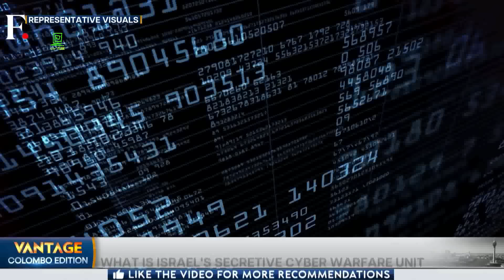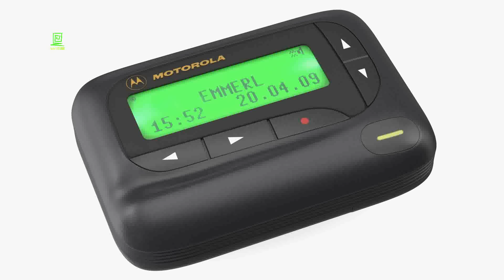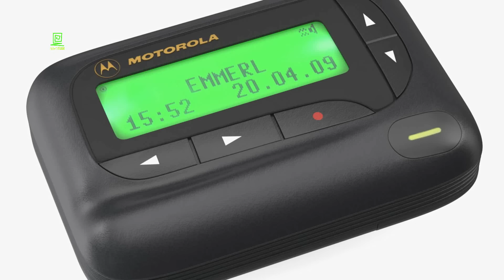የሞሳድ አዲሱና አደገኛው ስልት ተረክ ሚዛን Salon Terek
የሞሳድ አዲሱና አደገኛው ስልት በአብዱልሰመድ ሙሃመድ ተረክ ሚዛን ሳሎን ተረክ salon terek
አዘጋጅ  አብይ ሰኢድ

በአብዱልሰመድ ሙሃመድ / ሞሼ ዳያን / አብይ ሰኢድ / ሄኖክ ገለታው / አለማየሁ ግርማ / ፍሩት መስፍን / ጥላሁን አክሊሉ / ታምራት መቻል